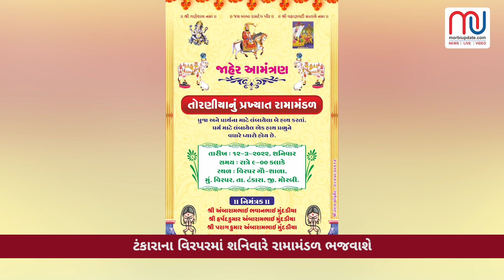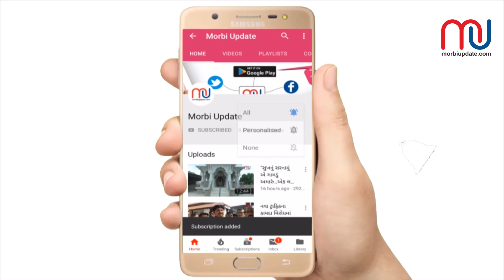10 માર્ચ , સાંજે 8 વાગ્યા સુધીનાં મુખ્ય સમાચાર...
10 માર્ચ , સાંજે 8  વાગ્યા સુધીનાં મુખ્ય સમાચાર...

ન્યુઝ બુલેટિન